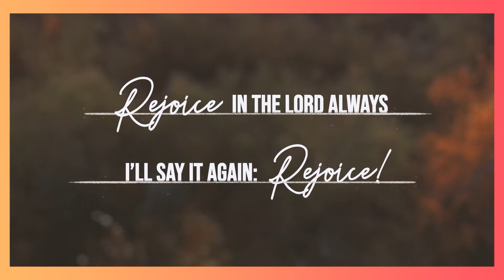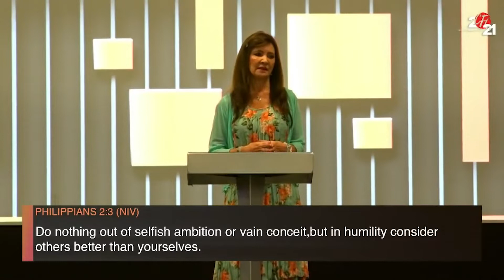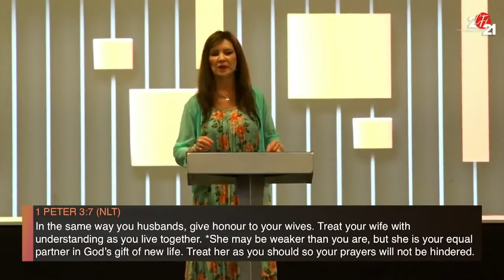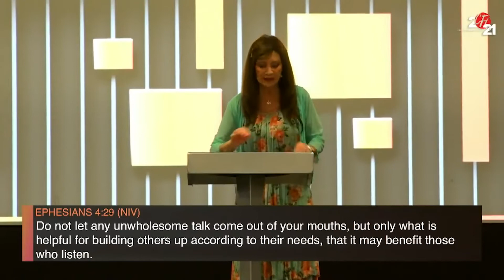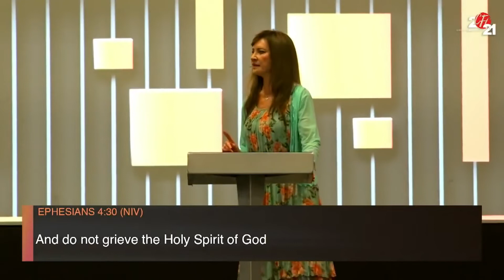HONOUR PART 2 | PS JENNY ROCHE